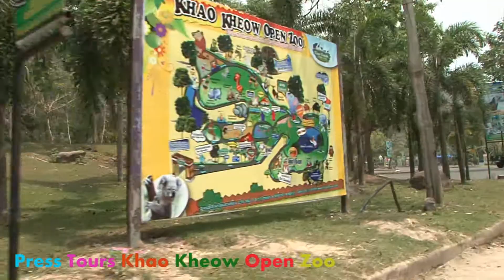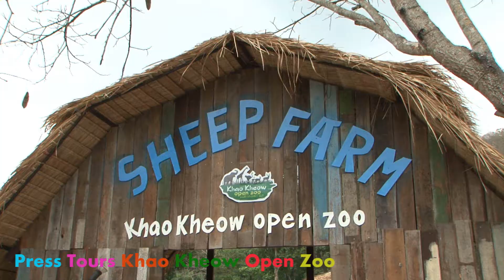Press Tours Amazing Zoo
เมื่อวันที่ 7-8 มีนาคม 2557 ทางองค์การสวนสัตว์ได้จัดงานขอบคุณสื่อมวลชนพันธมิตร ณ สวนสัตว์เปิดเขาเขียว